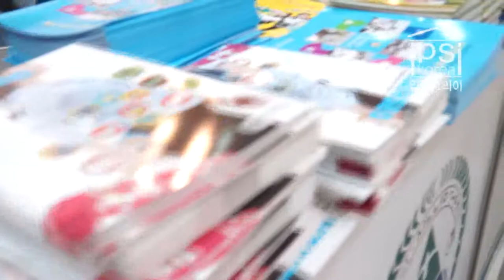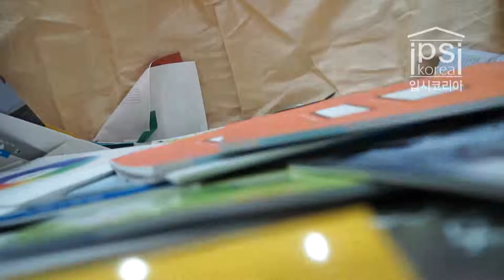[입시코리아매거진] 박람회이야기_2015수시박람회